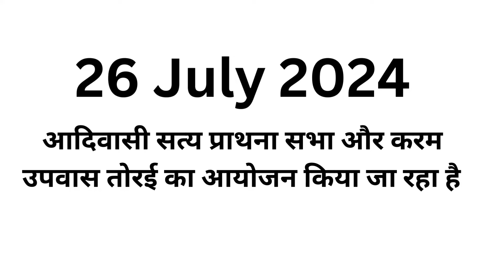26 July 2024 कोआदिवासी सत्य प्राथना सभा और करम उपवास तोरई का आयोजन किया जा रहा है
26 July 2024 कोआदिवासी सत्य प्राथना सभा और करम उपवास तोरई का आयोजन किया जा रहा है